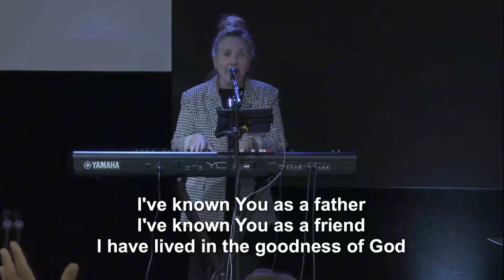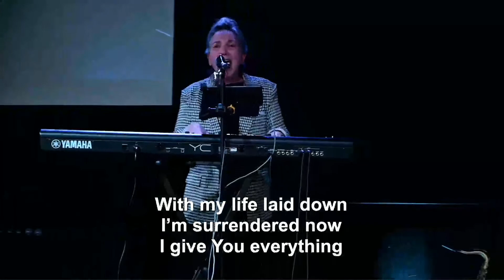Miracles Never Look Like Miracles - Richard and Nancy Grandquist